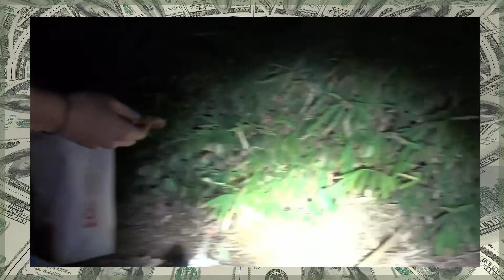Finding Iris Saving a homeless injured dog an unexpected surprise Please share